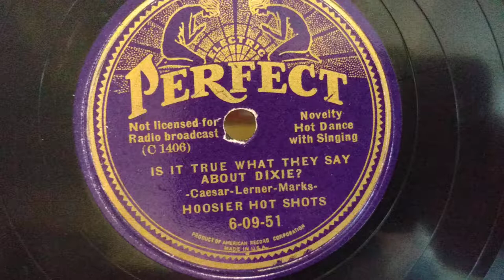Is It True What They Say About Dixie - Hoosier Hot Shots 1936